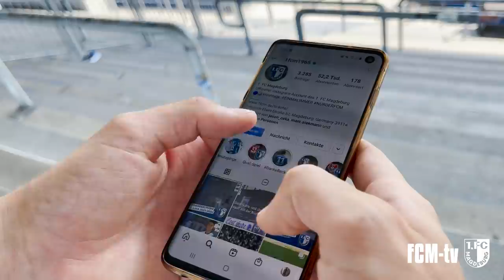Herzlich Willkommen, Luca Schuler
Wir begrüßen Angreifer Luca Schuler beim 1. FC Magdeburg. Alle Infos zur Verpflichtung des 22-Jährigen